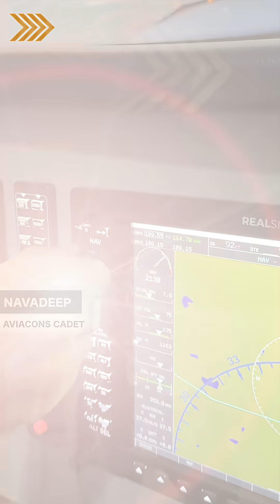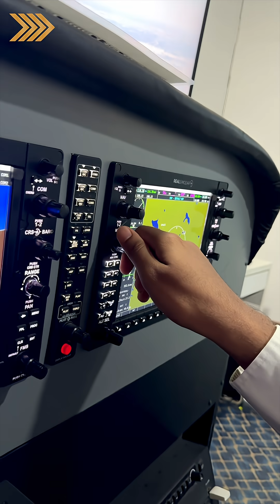Our cadet sharing his DGCA Ground Classes and Flying Simulator Training Experience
At Aviacons, students don’t just sit through ground classes, they actually understand how those lessons connect to real flying 🛬

With our in-house TAV 1000i simulator, they get to practice in a real cockpit environment before stepping into an actual aircraft.

📩 DM us to know how you can begin your journey.

You can also contact our representatives for details regarding our upcoming Pilot Training batches: